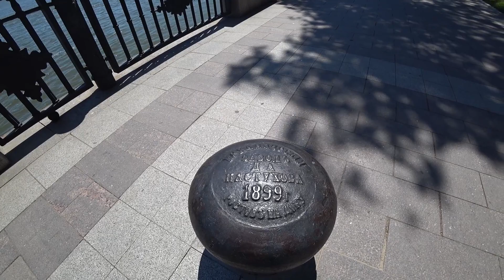Rostov-on-Don - the southern capital of Russia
Rostov-on-Don was built by decree of Empress Elizabeth (the daughter of Peter the Great), as an important strategic settlement in southern Russia. Now Rostov-on-Don is the largest city in the south of Russia, where more than 2 million people live.

Rostov-on-Don is a large administrative, cultural, scientific, educational, industrial center and the most important transportation hub in southern Russia.

The city has preserved many beautiful buildings. We walked along the central streets of the city, the embankment of the Don River and talked to the locals.